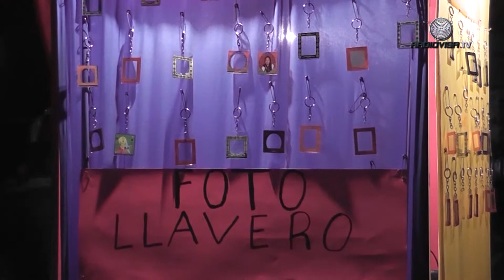Habrá carnaval seguro - Otto Claussen